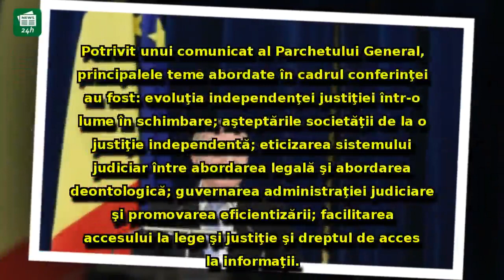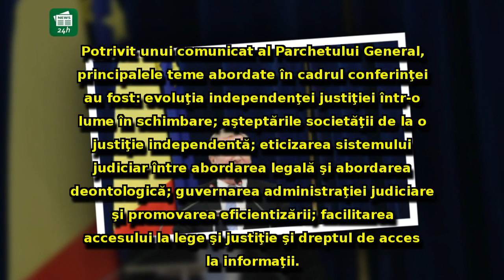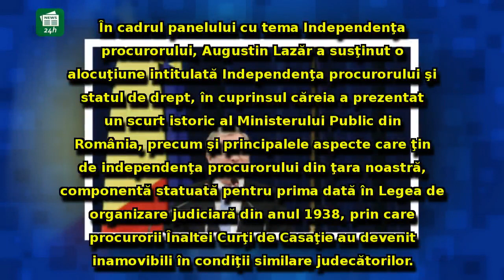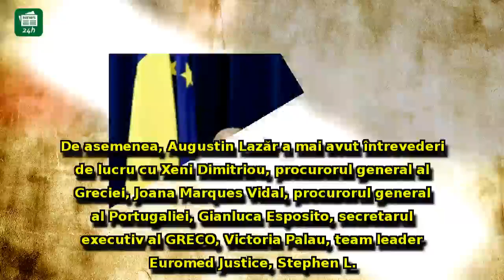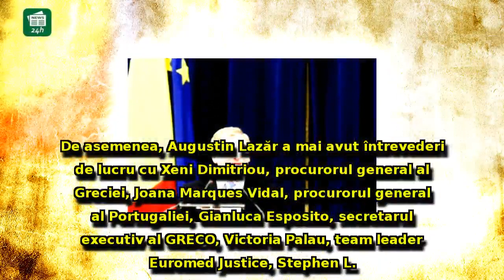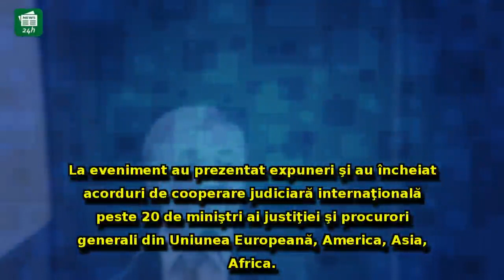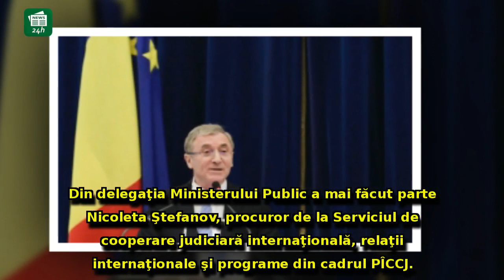S-a aflat! De ce a lipsit Augustin Lazăr de la ședința CSM, în plin scandal al protocoalelor SRI